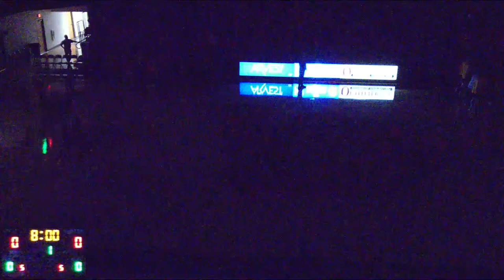Boys - Gravette vs. Prairie Grove